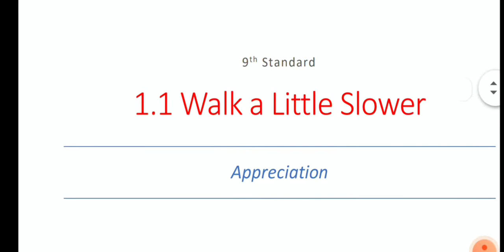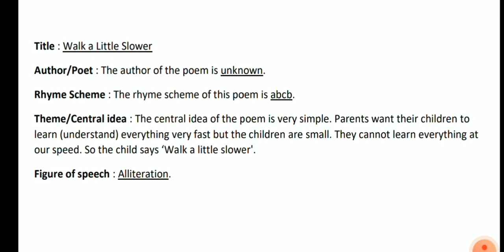Easy Appreciation of 'Walk a Little Slower' 9th std Semi English poem explained in Marathi